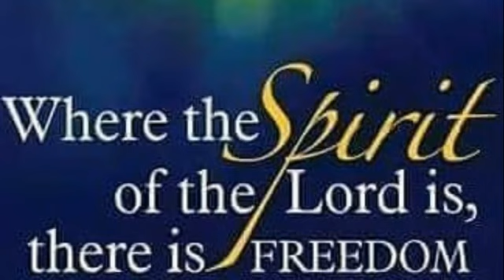(Online Bible Study) - Mini Nuggets #774 - Kingdom Biz : Planting Seeds in a Young Mind - Min Fitz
Mini Nuggets #774 (Bible Study ONLY) - Kingdom Biz : Planting Seeds in a Young Mind - Min Fitz - from Golden Nuggets LIVE #1618 - In today's Kingdom Biz , a day of fellowship sharing, the question for discussion that Min. Fitz raised for the fellowship was, "What have you done to plant Godly seeds in a young mind?   And what have you noticed that works?"  The fellowship then shared a variety of great effective responses that they have found feed a young mind many ways.  Enjoy!   Text - Prov. 22:6 and
(8/4/2022)
To sow a seed into this ministry -